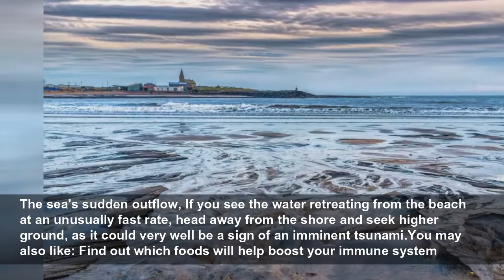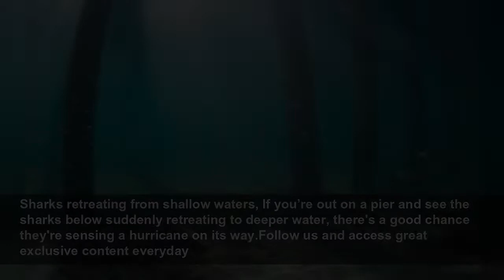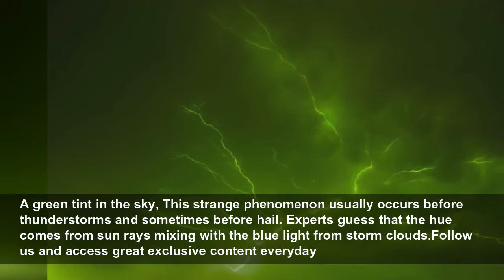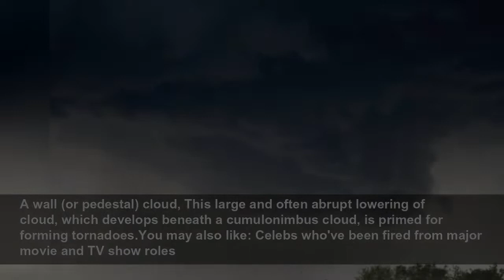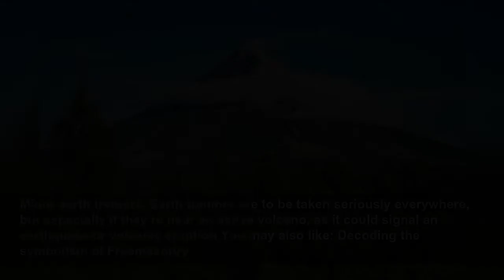Nature's warning signs before disaster strikes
Of all the dangers in the world, natural disasters seem like the worst. Tsunamis, earthquakes, hurricanes, and other violent phenomena seem to regularly take their victims by surprise and with force, ...
StarsInsider
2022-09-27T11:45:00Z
Nature's warning signs before disaster strikes, Of all the dangers in the world, natural disasters seem like the worst. Tsunamis, earthquakes, hurricanes, and other violent phenomena seem to regularly take their victims by surprise and with force, leaving immense destruction and loss in their...
The sudden change of water in a creek or river, Tsunami warnings can even be found more inland, with strange surges or fluctuations. It could also be a sign of an impending landslide.Follow us and access great exclusive content everyday
The sea's sudden outflow, If you see the water retreating from the beach at an unusually fast rate, head away from the shore and seek higher ground, as it could very well be a sign of an imminent tsunami.You may also like: Find out which foods will help boost your immune system
Hailstones but no rain, The clouds that release hailstones but no rain tend to be associated with high winds that can churn out a tornado.Follow us and access great exclusive content everyday
Bulges or cracks in the ground outdoors, They could appear in the sidewalk, on the road, or on open ground, and they could indicate a landslide waiting to happen.You may also like: The hottest and coldest places on the planet
Hair standing up, If you're outside and you notice your hair is standing up, it may indicate that a lightning storm is coming. Just make sure you take the right precautions, and stay away from trees!Follow us and access great exclusive content everyday
Wild animals running towards you, Wild animals in the woods will almost always try to avoid you, so if they're running towards you it's likely they're fleeing from danger, which could include a wildfire. Follow their lead!You may also like: The most bizarre objects that fell to Earth
Square (or cross) waves, This interesting phenomenon occurs when two currents collide, forming a grid on the surface of the water. The waves seem gentle, but they are actually strong enough to steer swimmers, surfers, and even boats into unintended courses.Follow us and access great exclusive...
Drooping leaves, Tree leaves droop and turn over in the breeze when a storm is coming, due to the sudden increase in humidity.You may also like: Celebrities and their guilty pleasures
Conically shaped funnel clouds, These clouds especially signal severe storms if you see one start to turn on its axis, as that could yield a tornado. It's reportedly only warm funnel clouds, however, that are potentially hazardous.Follow us and access great exclusive content everyday
A sudden rise in sea level, This sudden occurrence could indicate that a tsunami is coming your way, so it's best to head for higher ground.You may also like: Gun control laws: celebrities who are either for or against stricter legislation
Insects slowing down, Some insects, like armyworm moths, cucurbit beetles, and potato aphids, react to an impending storm by becoming less active and saving energy.Follow us and access great exclusive content everyday
New or widening fissures on interior walls, This could mean a sinkhole is about to open near your house, especially if you're in a limestone-rich area. Call a surveyor to have a look at your home as soon as possible.You may also like: The weirdest items confiscated at the Australian border
Sharks retreating from shallow waters, If you’re out on a pier and see the sharks below suddenly retreating to deeper water, there's a good chance they're sensing a hurricane on its way.Follow us and access great exclusive content everyday
Low-hanging cloud strips, Known by meteorologists as inflow bands, these clouds indicate severe weather, which may even include a tornado.You may also like: You won't believe the age gap between these celebrity couples!
Stinky green water gunk, If you happen upon an unsavory smelling green cover on a lake or in the ocean, it's probably an algal bloom, which occurs due to an excess of nitrogen or phosphorus in the water and may be toxic. Do your best to avoid it!Follow us and access great exclusive content everyday
Unusual and repeated wave surges, When you see unusual swells crashing irregularly on the beach, this could mean that a tsunami is heading from the ocean towards the shore.You may also like: Which zodiac sign are you sexually compatible with?
A green tint in the sky, This strange phenomenon usually occurs before thunderstorms and sometimes before hail. Experts guess that the hue comes from sun rays mixing with the